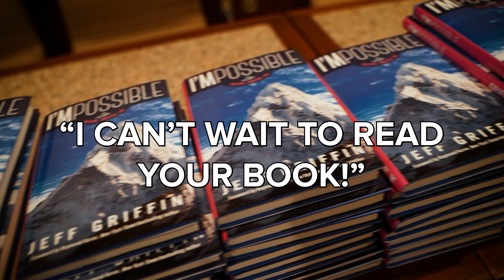Jeff Griffin at Sinclair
🏆 Discover the Unthinkable:
Prepare to be amazed as we unravel the secrets behind my remarkable Guinness World Records. From breaking barriers to accomplishing the unimaginable, we explore the challenges, triumphs, and sheer determination that led me to claim these prestigious accolades.

🌍 Unveiling the Path to Success:
Unlock the behind-the-scenes insights as I share the untold stories of my Guinness World Records journey. From the initial inspiration that sparked the record-breaking dream to the rigorous training, perseverance, and countless hours of dedication, we delve into the strategies and mindset that propelled me to the pinnacle of success.

💡 Inspirational Lessons Learned:
Beyond the records themselves, this conversation transcends mere accomplishments. Together, we uncover the invaluable life lessons, personal growth, and empowerment that arise from pushing boundaries and defying the odds. Prepare to be inspired and motivated to embrace your own potential for greatness!